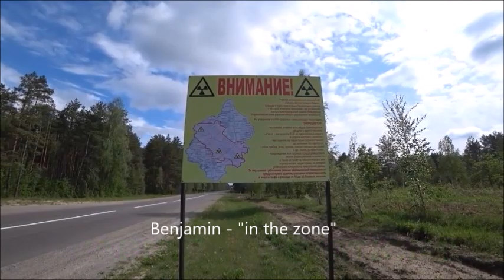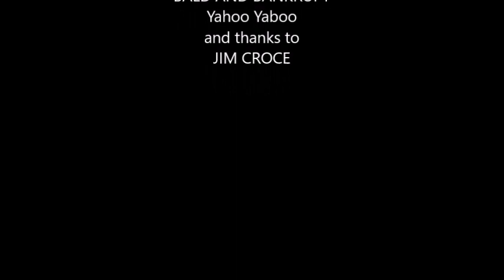BAD BALD And BANKRUPT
The baddest dude west of Vladivostok.  Benjamin Rich, Jim Croce song parody.
If you like this, how about buying me a coffee?

kfwhpeoigpsempno;xpseiogrpgfsegjiosere